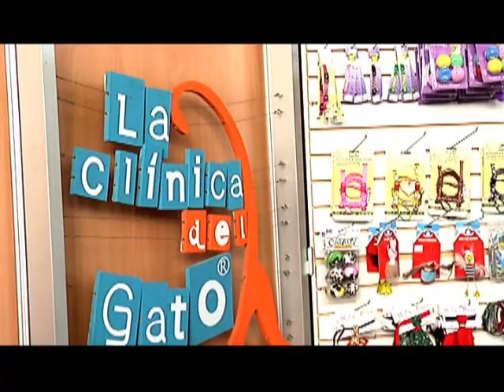El_Info: Fuente de Agua para gatos en Mundo Mascotas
El gato siempre debe tener a disposición agua fresca en uno o más bebederos, y no conviene que tomen de canillas que gotean o de otras fuentes donde no se pueda controlar la cantidad de agua que toman por día.